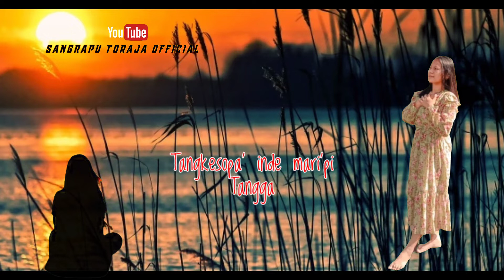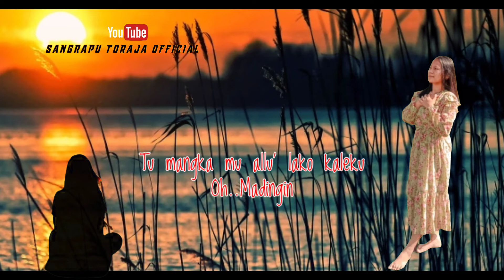Lagu Toraja Madingin Cover oleh Octavia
Lirik lagu Toraja "Madingin"

Bongi makarorrong ku no'ko'  inde misa' misa'  Umpeagi masorok mammi'na  kada kaboro'mu

Lirik lagu Madingin

Bongi makarorrong ku no'ko'
inde misa' misa'
Umpeagi masorok mammi'na
kada kaboro'mu

Tang kesokpa' inde mari'pi
untangnga' mandalanko..
massa'bu pekutana lan penaa
umpatu kalemu..

Tangla kareba tangla salama'mu
Ondong raka duka'na la sura'mu
madingin dingin ku sa'ding... madingin

Manda'pa kukilalai oo sangbara'
Kadammu umpakarannu rannuna'
tu mangka mu allu' lako kaleku

oo. madingin

Umbai masannangmoko sangbara'
mu anggai'mi ungkalupai na'
ba'tu denmo senga'na sonda kaleku